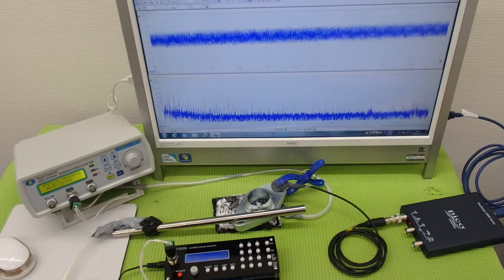表面弾性波を利用した、超音波の発振制御システム（超音波の非線形制御） ultrasonic-labo